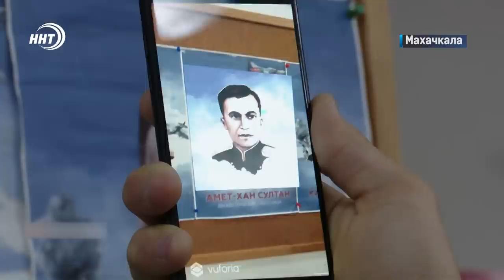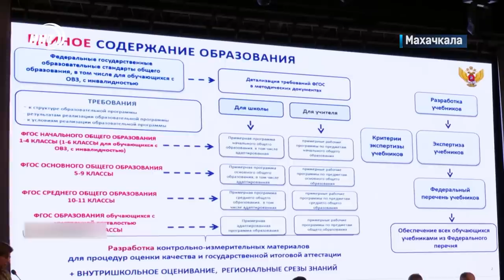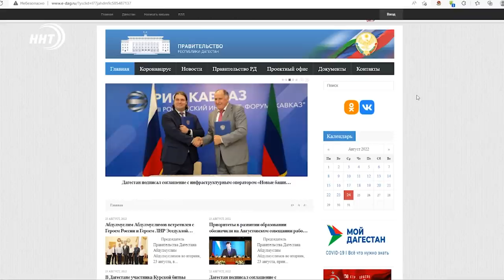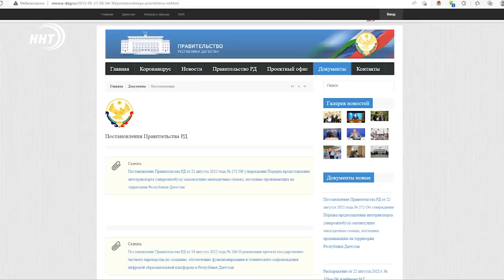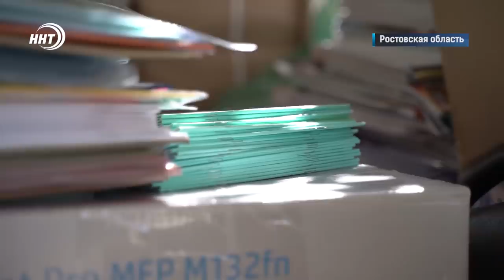Новости Дагестана за 24.08.2022 год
Унесенные ветром. И речь не об известном романе. Подробности через минуту.

Проверка огнем. Пожар выявил миллионные кражи при строительстве Кизилюртовского роддома .

Микроавтобусы многодетным семьям. Кто может рассчитывать на автотранспорт от государства расскажем в выпуске.

Пропустят спартакиаду! Почему олимпийские чемпионы не поедут в Казань. Об этом в спортивном блоке.